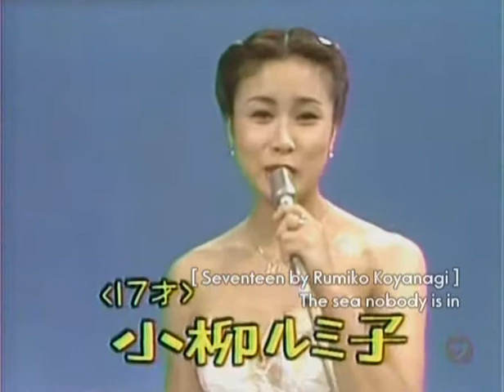Saori Minam - Seventeen (Eng sub)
南沙織　- 「１７才」（１９７８年）

The Japanese great pop idol in 1970's, Saori Minami (1954 - / Nickname : Cynthia ) sings her debut song of 1971.
(Lead by her close friend Rumiko Koyanagi.)
From her farewell special program. (1978)

*:This tune was pointed out about influence of "Rose garden"(1970) by Lynn Anderson from the critics.

[FYI]
Chisato Moritaka's cover version in 1996.

And special thanks to my great master in this way led for me.
Many thanks.
*Re-upload :
 First uploaded in June 2010.